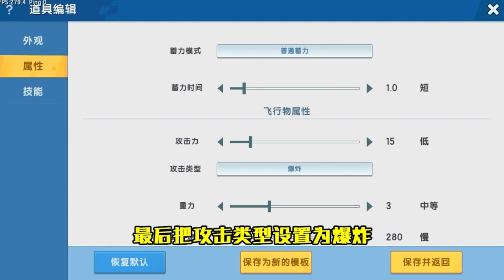迷你世界：当爸妈在迷你制作核弹！爸爸的是哑弹，妈妈把电脑干废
大家好！我是忆涵家小表妹~

迷你世界 忆涵家的表妹 迷你世界生存 本频道内的所有视频和素材均以合法合规，绝对遵守youtube社区准则